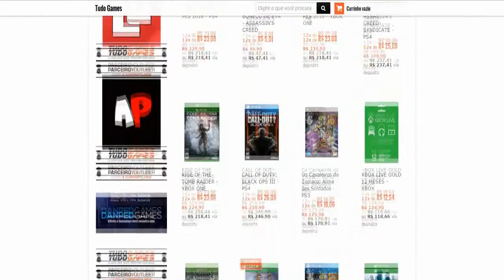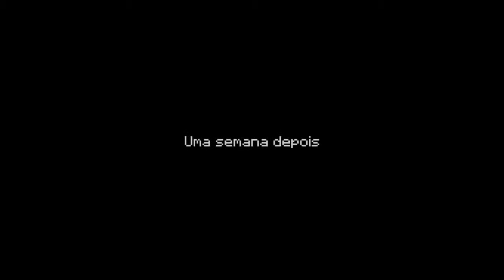Minecraft Story Mode Episodio 4 Parte 3 PC (FINAL)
Skype:Piratas Games

Obrigado(A) Todos Vocês Que Me Ajudaram Eu Só Tenho A Agradecer A Vocês Seus Lindos Valew Pela Força ae galera O que seria de mim sem vocês Muito Obrigado(A) Tamo junto sempre
E Que venham os 2000 Inscritos